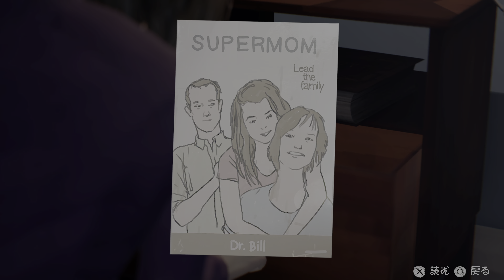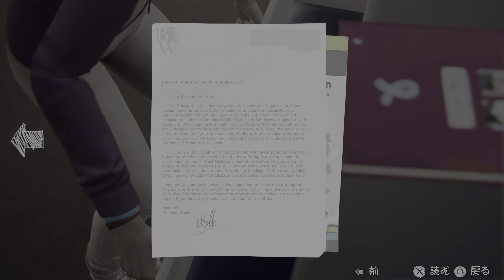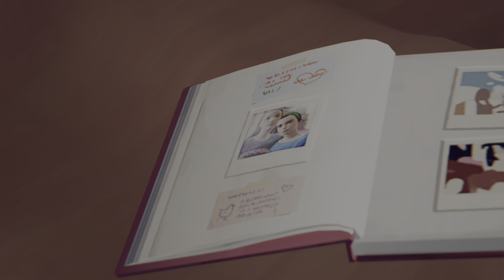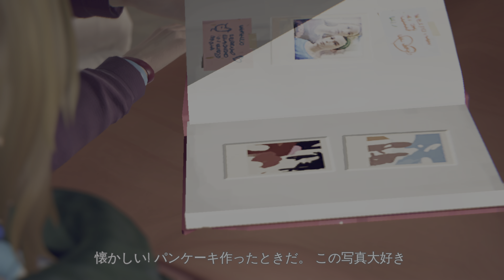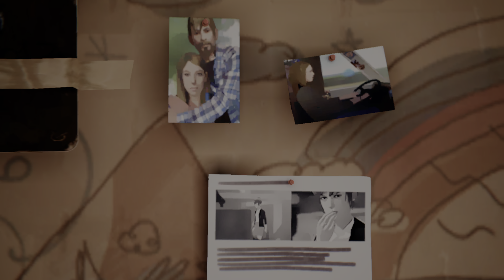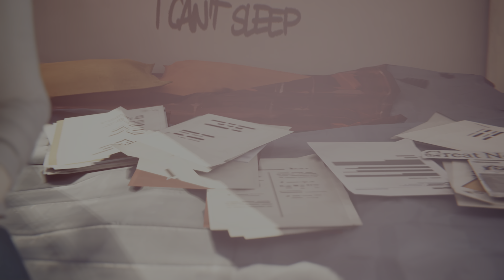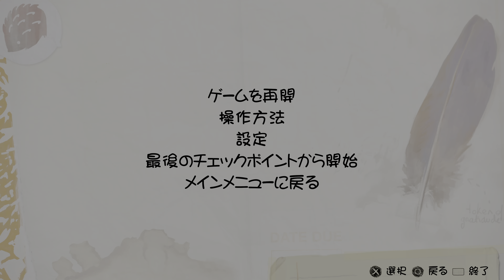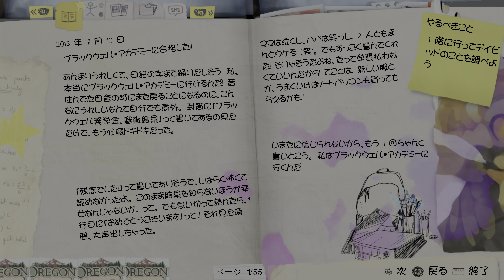Life is Strange Remastered PS5 4K HDR full game play wandering part 15 PS5 game No. comment